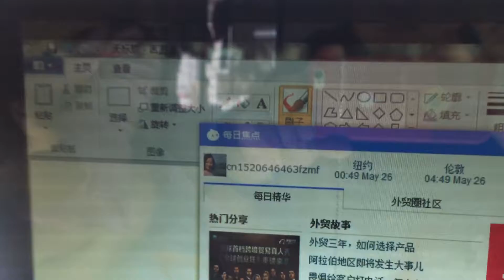Test video for transparent lcd display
This is the test video for 17 inch transparent lcd display without touch screen.It should connect to computer host in HDMI interface.